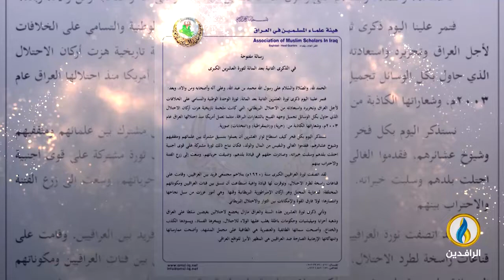انفوجرافيك | رسالة مفتوحة من هيئة علماء المسلمين في الذكرى الثانية بعد المائة لثورة العشرين الكبرى